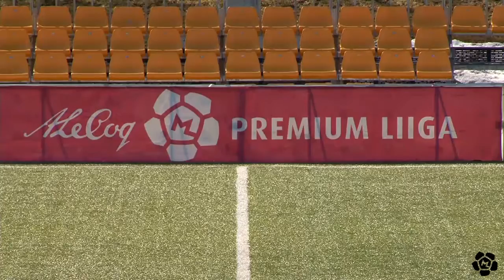8.voor 2018: Paide Linnameeskond - FC Kuressaare 3:1 (0:0), Lahe intervjuu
7. aprillil kell 13.00 Paide kunstmuruväljakul

Paide Linnameeskond - FC Kuressaare  3:1 (0:0)
58. Magnar Vainumäe, 67. Samson Onomigho Iyede, 81. Sander Sinilaid - 65. Sander Laht